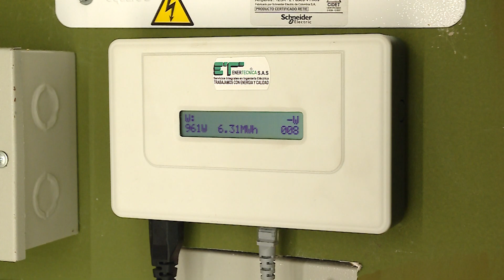Conectados con el Valle DICIEMBRE 26 2020 NOCHE